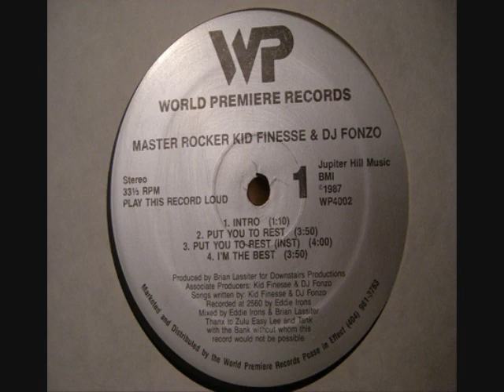Master Rocker Kid Finesse & DJ Fonzo - I Got My Chance Now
1987 World Premiere Records